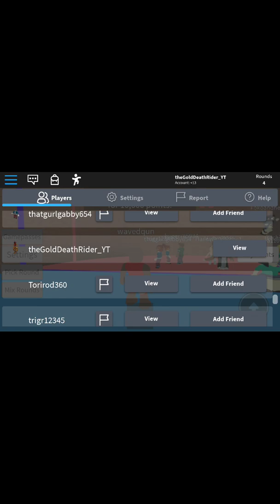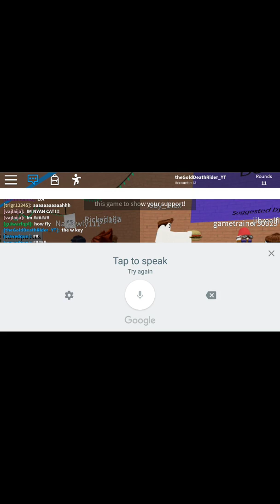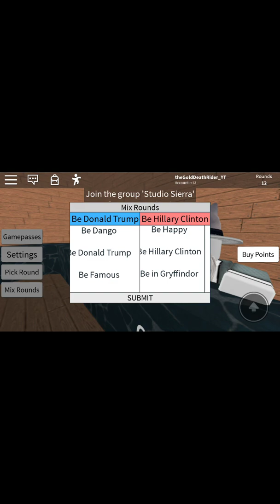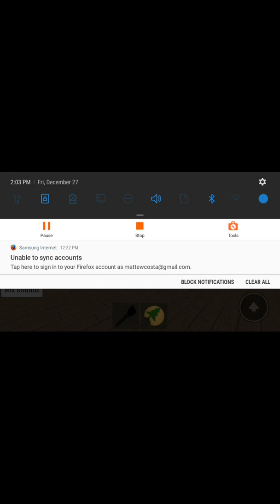Would you rather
More Roblox and other videos coming soon to you next video granny 2